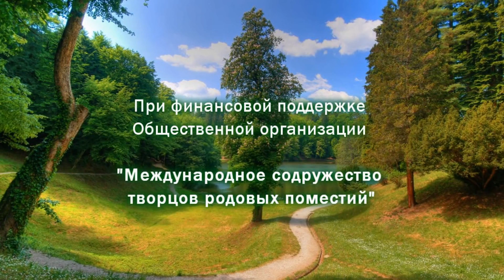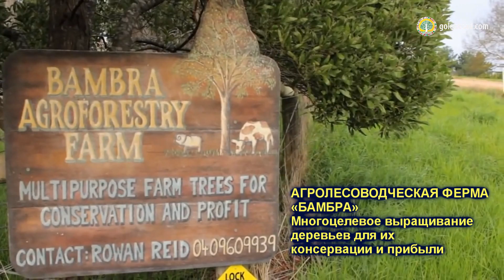Агролесоводческая ферма "Бамбра" (Австралия)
Друзья!🙂 Мы перевели небольшой фильм об агролесоводческой ферме "Бамбра" из Австралии.👍 В нем хорошо показано, какими интересными могут быть ваши фермы, если на них выращивать деревья! Они могут стать настоящими ботаническими садами, если в них посадить разные, редкие виды деревьев! Зарабатывать вы сможете на семенах, саженцах, грибах, которые там могут расти. Различных ягодах, которые растут в тени деревьев, корневищах (Жень-Шень), редких цветах, экскурсиях, обучающих программах и т.д.
И когда деревья начнут стареть, их можно выборочно убирать и продавать особоценнную древесину.
Так что, если у вас есть своя земля, то сажайте на ней разные деревья и развивайтесь в сторону агролесоводства, лесного фермерства и лесосадов!
Если же у вас своей земли нет, то просто сажайте деревья вокруг, где это возможно, особенно редкие и ценные виды, увеличивайте биоразнообразие Природы!💪🌿🌲🌳🍀
☝️В этом вам может помочь наш сайт "Лесосад " - семена и саженцы редких растений!
В Контакте "Мир. Устойчивое развитие. Пермакультура"